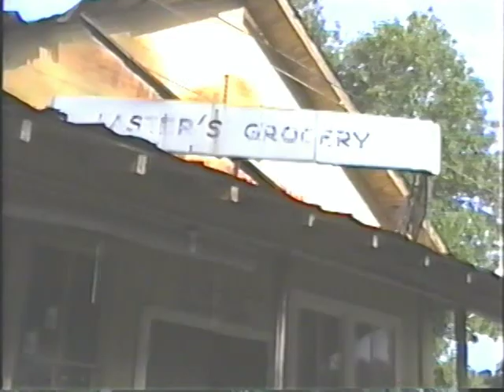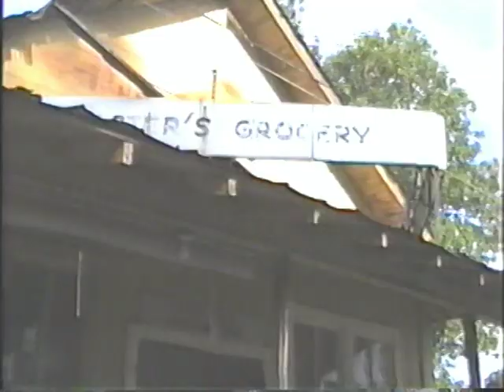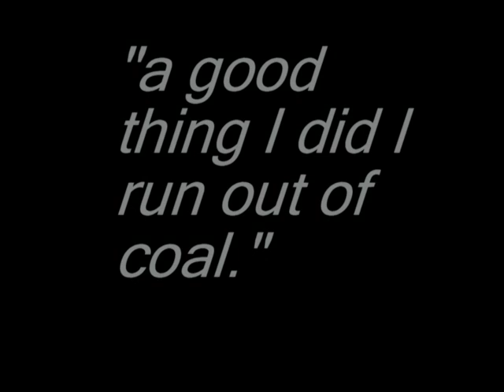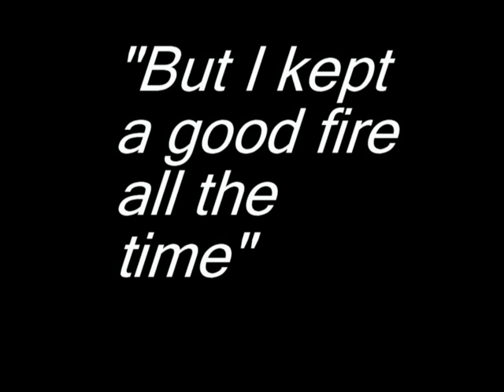The Last Country Store (Documentary by Elam McKnight) Part One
Set in the rural West TN town of Eaton, The Last Country Store captures the last few days of business for a country store about to close after over 80 years of being in business. This was the companion piece of the critically acclaimed album by the same name. Produced and Directed by Elam McKnight. Musical Performances by Elam Mcknight and Keith Carter. released 2005. bigblackhand.com productions